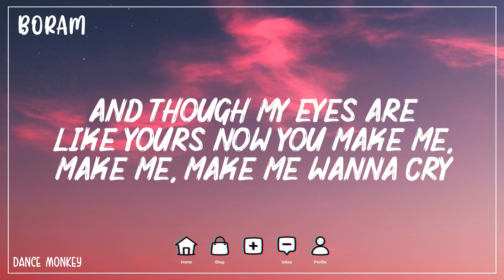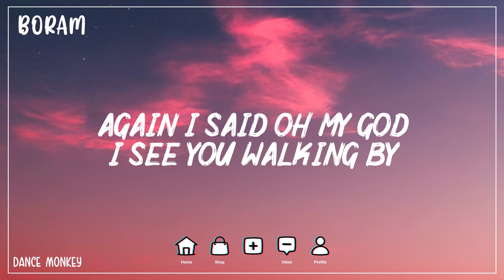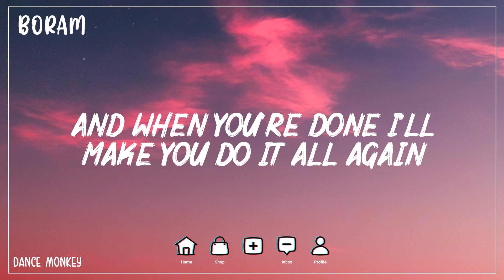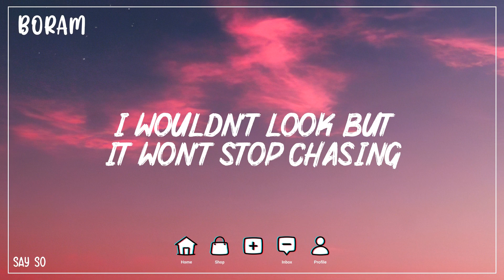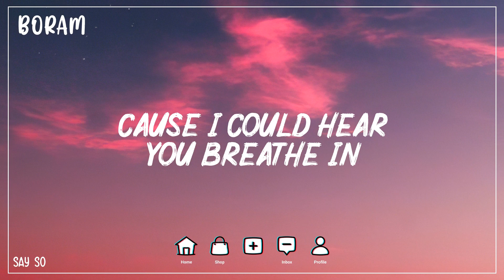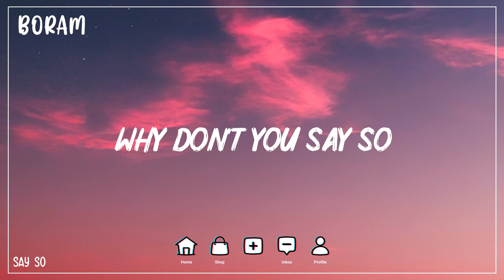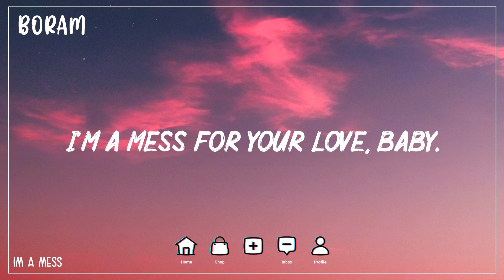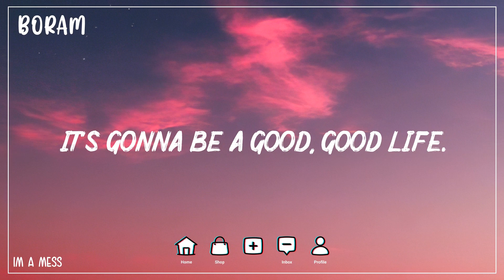Dance Monkey - TONES AND I (Lyrics) | Say so - Doja Cat, I'm a mess - Bebe Rexha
Lyrics:
They say
Ooh
Woah-oh, woah-oh, oh
Ooh
Ah ah, ah
They say
They say
All again